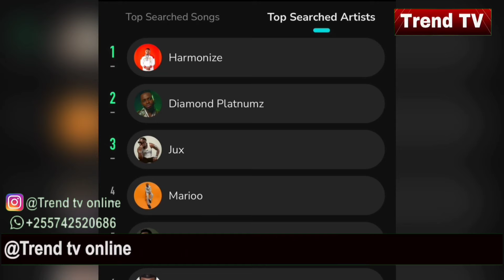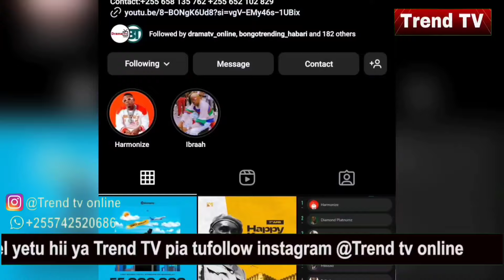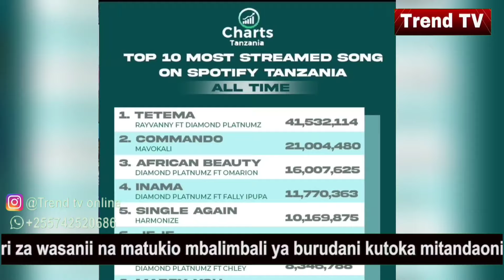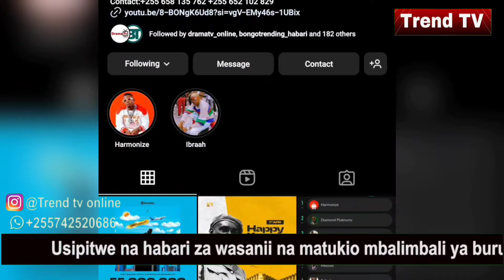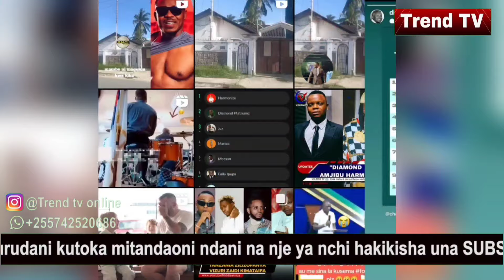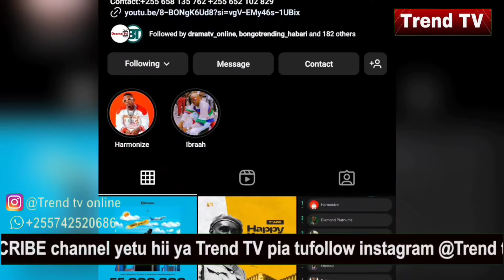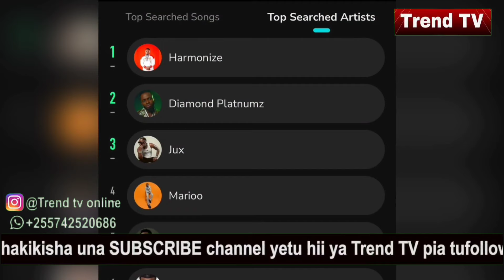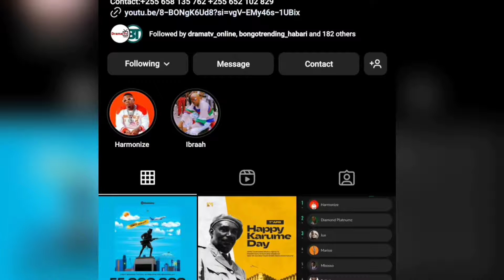DIAMOND amjibu HARMONIZE kisomi leo baada ya kuona anamtambia sana